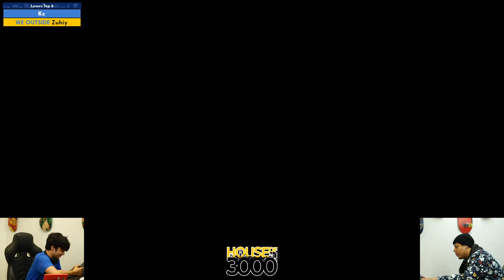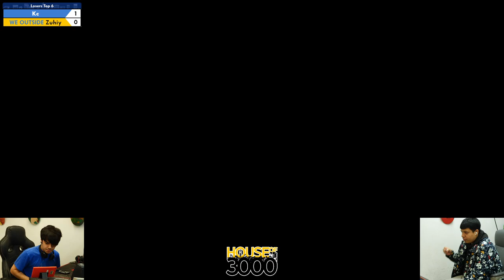BoMBS 153 Losers Top 6 Kc vs Zuhiy